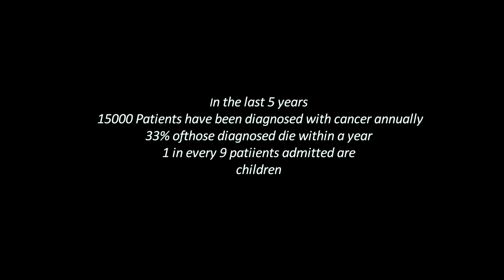Run For Their Lives (Theme Song RFTL 2012 ) - The Anil Balasuriya Band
The official theme song of Run For Their Lives (RFTL) 2012 Organized in Sri Lanka By the Rotaract Club - Colombo Uptown. .

Written & Composed By  Anil Balasuriya

Music Video
Directed By Anil Balasuriya
DOP - Bandula Landekumbura
1st Assistant - Nilantha Pathirage
Lighting - Lasantha Ishara
Editing & Porst - Damian
Graphics - Deshike Shiwanka
Music Video Produced By Channel Media Studio's

Track Poruduced @ Channel Media Studio's By Anil Balasuriya & The Sherrifs
Drum Mix By Shamin De Silva
Choir - Vocal Enigma

The Anil Balsuriya Band is -

Vocals & Guitar  - Anil Balasuriya
Drums - Robert Jayatunga
Lead Guitar - Shameen Kumarasinghe
Rythem Guitar - Kushal Abeywickrama
Bass - Chandu
Acoustic Guitar - Shamin De Silva
Keyboards - Narendra Senaratne